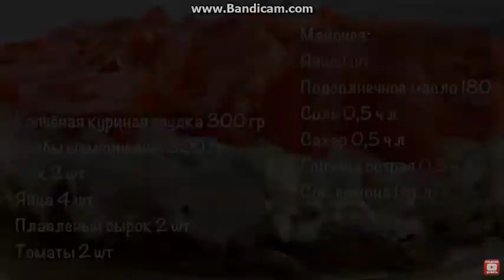ДОМАШНЯЯ КУХНЯ - Готовим САЛАТ с ШОМПИНЬОНАМИ, КУРИЦЕЙ и СЫРОМ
Майонез делаем сами: яйцо - 1 шт, масло подсолнечное - 180г, соль - 0,5 ч/л, сахар - 0,5 ч/л, лимон - 1 шт.
Курица копченая - 300г, шомпиньоны - 300г, лук - 2шт, яйцо - 4шт, сырок плаувленый - 2шт, томаты - 2 шт.